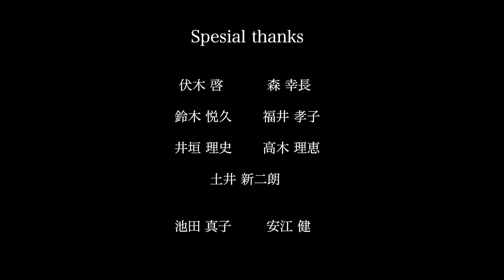舞台パフォーマンス「ケイ」 ゼミ展2021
作品名「ケイ」

【作品概要】
憧憬の場である宇宙に来た少女。
無限に広がる美しい宇宙で現実を忘れる彼女は何を思うのか。
『新たな世界』とは『ほんとうの幸い』とは何か。

【コンセプト】
音楽・映像・ダンス・言葉・・・あらゆる表現を取り入れた、独演ミュージカル。
宇宙への没入体験。誰もが抱く孤独感・不条理感を表現。

【単位取得者】
石田 佑季／山本 実生　伏木ゼミ
村上 未来　森ゼミ

【本編スタッフ】
脚本・演出・照明　石田 佑季
出演・振付・作詞　山本 実生
音響・作曲　村上 未来
映像　小木 和香
照明　石原 ゆかり
楽曲提供　臼井 亮翔／井上 紗耶加

【アーカイブ映像スタッフ】
撮影　池田 真子／片岡 萌乃
編集　山本 実生
整音　村上 未来

【制作協力】
伏木 啓／森 幸長

／鈴木 悦久／福井 孝子

／井垣 理史／高木 理恵／土井新二朗／

池田 真子／安江 健

【製作】
名古屋学芸大学 メディア造形学部 映像メディア学科